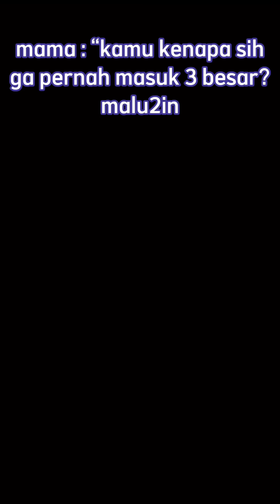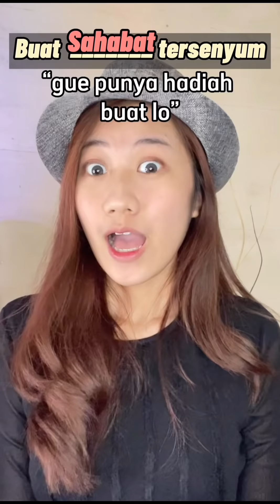KOMPILASI VIDEO TIKTOK FELICIA - 6